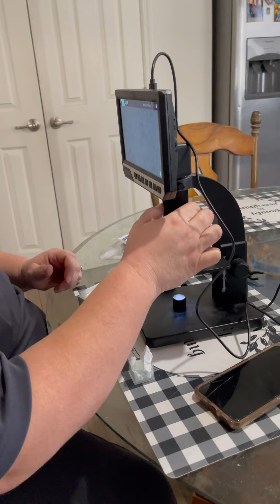BREEDING MICRO-EXOTIC BULLIES LIVE! @VEP BULLIES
Breeding Micro- Exotic Bullies LIVE!! MAGNETO x PBF Lil Momma!!
VEP Bullies➡️Valle Empire Professional Bullies👑
Tap Into our YouTube channel to see the  Live Breeding @vepbullies
✅VEP Bullies Magneto 💦 is currently at 2️⃣k to Play with 5️⃣0️⃣0️⃣🔐 for the Next 5️⃣ Lock-ins and then it will go ⬆️‼️
📣 All lock-ins come with 1- Free Pg Test prior to Breeding, 2- AI or 1 TCI for LIVE Breeding's and Free Advertising on ALL of Our Platforms YouTube, Facebook, TikTok, and IG📣‼️Tap In Let’s Work‼️

📣🚨VEP Bullies has Officially Opened Up 🧲Magneto🧲 to the Public Now‼️
📣🚨 Everyone that has locked in Magneto CAN NOW OFFICIALLY USE HIM and Thank You for being Patient and Working with VEP Bullies‼️
2️⃣k to Play 💦5️⃣0️⃣0️⃣🔐 Let’s Work‼️vepbullie

FOLLOW US IG & TIKTOK @VEP BULLIES
Facebook - Alex Valle (CEO OF VEP BULLIES)

⚠️🔥UKC, ABKC, & BPKC Registered ⚠️Also pending ABR & WBR Reg⚠️
⚠️FaceTime & Live Breeding's Welcome‼️
⚠️Stud contracts on deck Let’s Work‼️
⬇️Feel free to come see our program in person⚠️⬇️

7️⃣❌Devilspit
3️⃣❌Devilsgirl
2️⃣❌Honeydrop Daredevil Boss Devil Bizzy
⚠️🚨 VEP BULLIES - only has the BEST Of the BEST BULLIES with 💪🏽🦍🤏🏽🩸😈🦍🧪🔬🦄🫡💯

✅ Verified Pedigree’s🧬
✅ Structure🦍
✅ Temperaments❤️🖤💛
✅ Genetics🦍/DNA 🧬
✅ Dome🤯
✅ SUPPER SHORT COMPACT🤏🏽
✅ SOLD STRUCTURE🦍
✅ HUMMER FRONTS🦍
✅ BONE🦍
✅ DOME🦍
✅ COLOR 🌈🦄
✅ FULL TAIL🦄

⚠️Puppy & Stud contracts on deck we do Business A💯 from the beginning to the end ALWAYS⚠️🚨😳😳😳😳😳😳😳😳😳

In this video I'm go to show you how to ABKC & UKC Register your American Bully step bye step and how to get your ABKC pedigree back to you in LESS than 5 Days!! ** DON'T WAIT 2-3 MONTHS.***

📈📈vepbullies excotic devilspit😈😈😈i microbullies bullyfamily #vepbullies